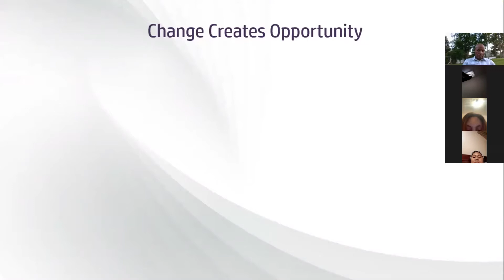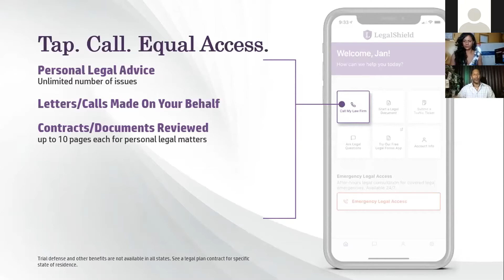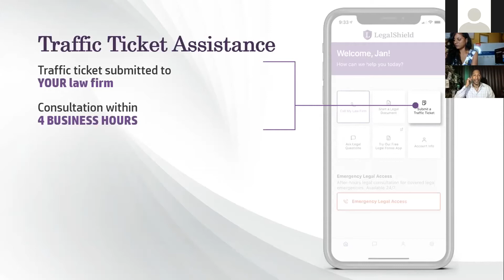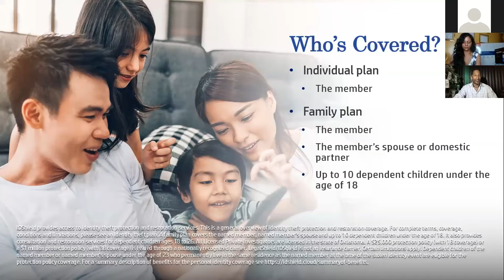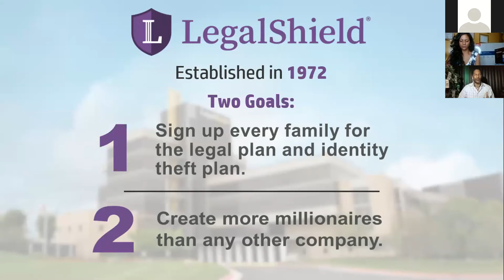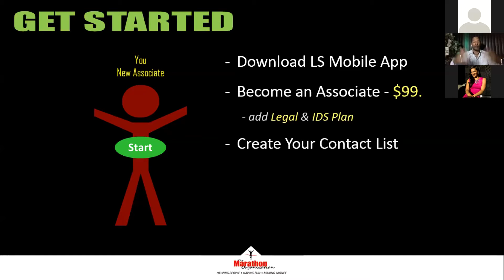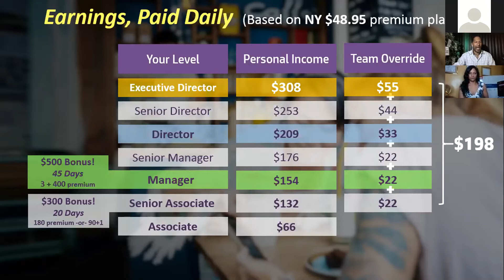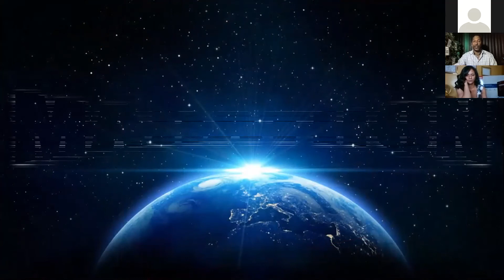2nd Income Opportunity June 6th 2020